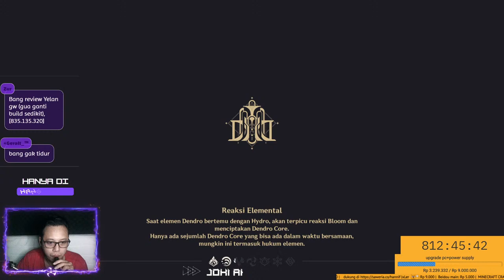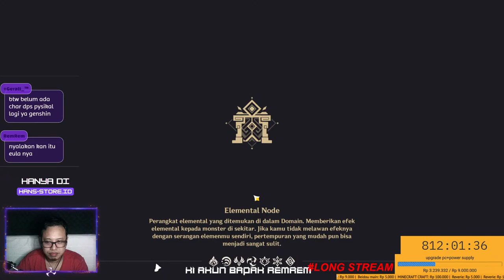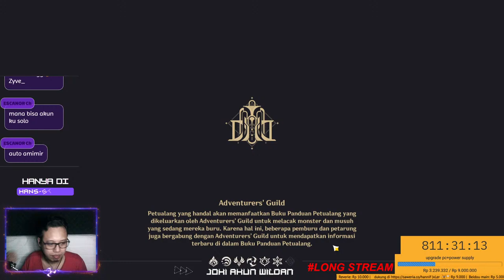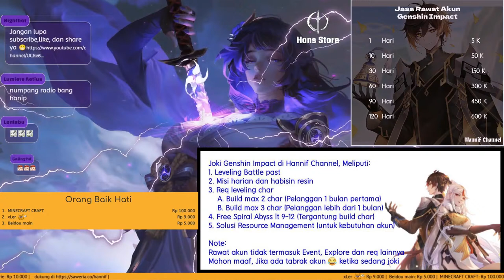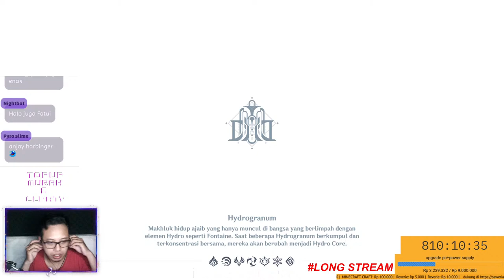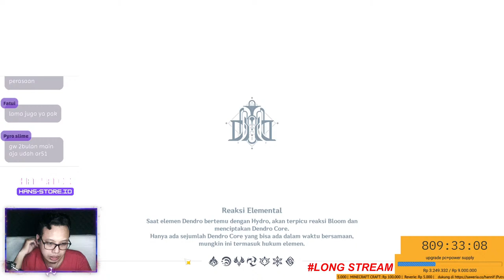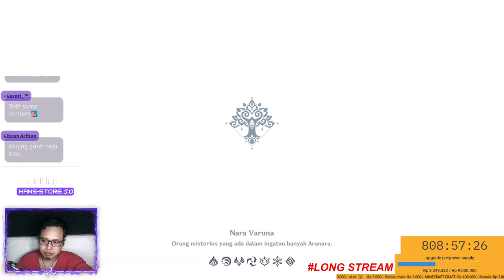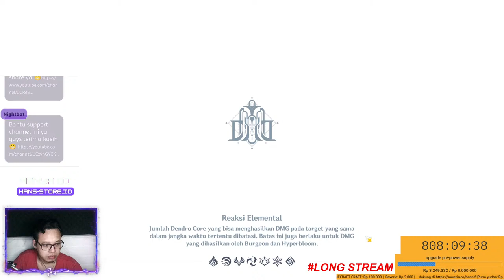Ep 432 | Malam sabtu santuy dulu | Genshin Impact - Top Up Di Hans-Store.com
TOPUP MURAH DAN TERPECAYA HANYA DI HANS STORE

daily stream
joki akun aman
review akun sebisa gw ya
Enjoy gaming
Have fun

1.saling menghargai sesama member dan viewer lain
2.dilarang nyebar leak apa pun
3.sopan dan tetep santuy
4.tidak boleh bahas agama,suku,dan sara
5.dilarang keras bahas politik
6.keep enjoy

comman nighbot :
!topup
!spec
!istri
!uid
!specpc
!gear
turu
boking

Ketentuan long stream setiap 5 jam nanti di end terus lanjut lagi
LONG STREAM :
5 DETIK : 1K
1 MENIT : 5K
3 MENIT : 10K
5 MENIT : 15K
10 MENIT : 20K
2 JAM 30 MENIT : 100K
15 JAM : 500K
25 JAM : 1000K
50 JAM : 2000K
Membership ditambah manual

note : mediashare on tapi jangan copyright ya guys :)

 / haniflirians.  .